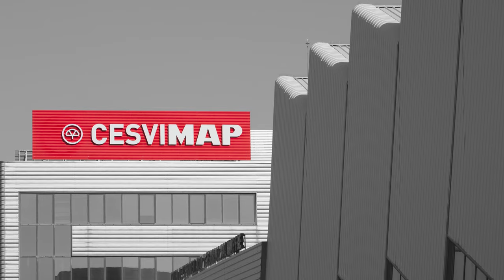Crash Test trasero Kia Carens